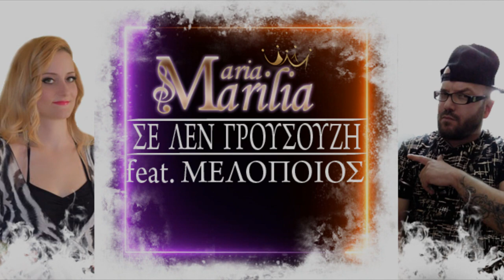Σε λεν γρουσούζη - Μαρία Μαριλία feat Μελοποιός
Ερμηνεία: Μαρία Μαριλία/Μελοποιός
Στίχοι: Μαρία Μαριλία, Άκης ΤΖ
Μουσική: Μαρία Μαριλία
Επιμέλεια - Παραγωγή - Ενορχήστρωση  - Προγραμματισμός - Μίξη: The Melo project

Σε λεν γρουσούζη

Περάσανε τα χρόνια και ήρθε ο καιρός
Ο λαός σε ψήφισε να βγεις πρωθυπουργός
Άλλη μια φορά κυβέρνηση ξανά
Το ίδιο παραμύθι ακόμα μια γενιά
Μνημόνια ψηφίσανε και σου' παν Κούλη ψήσου
Κι εσύ το έκρυψες καλά και ήρθανε μαζί σου
Έφτασε η ώρα και ήρθε  στιγμή
Να μας γονατίσεις δίχως αντοχή

Σε λεν γρουσούζη κι αυτό σε τσούζει
Όπου πηγαίνεις τον τρόμο φέρνεις
Σεισμούς πλημμύρες και καταιγίδες
Ο ίδιος θα 'σαι πανάθεμά σε
Σε λεν γκαντέμη κι ο κόσμος τρέμει
Επιδημία ή πανδημία
Απαγορεύσεις κυκλοφορίας
Σε καραντίνα η κοινωνία

Πήγαν και ψηφίσανε αυτή τη συμφωνία
Μας πήρανε το όνομα αλλάξαν τα βιβλία
Κι εσύ την πάπια έκανες δεν σκέφτηκες κανένα
Τα ίδια υπογράψατε το ενενήντα ένα
Υπόσχεση μας έδωσες πως θα μας ξελασπώσεις
Γιατί ευρω δεν έμεινε στον κόσμο για να δώσεις
Μακάρι να 'σαι πρόθυμος να αλλάξει η ιστορία (Δεν το βλέπω)
Το ψέμα σιχαθήκαμε την ίδια ειρωνεία.